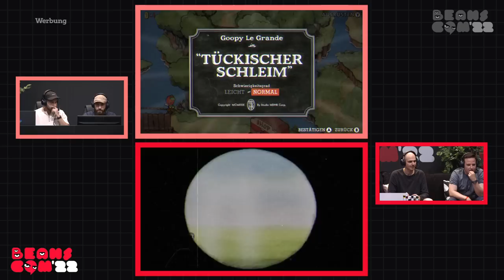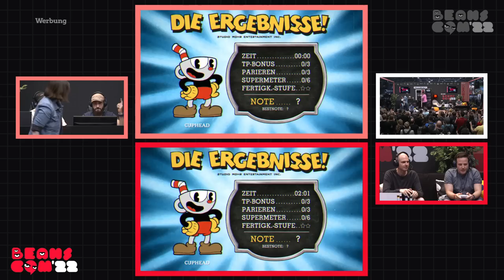Bis die Stimmbänder reißen! Team Berti vs. Team Gregor in CUPHEAD | Couch an Couch - gamescom 2022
COUCH AN COUCH goes GAMESCOM 2022 - als letzter Paukenschlag unserer BEANSCOM im Jahr 2022 spielen Bertan bzw. Berti Sivrikaya und Gregs RPG Heaven-King Gregor Kartsios CUPHEAD im guten, alten COUCH AN COUCH Mode. Dabei werden sie unterstützt von fantastischen Menschen aus unserer Community, mit denen sie in einer Stunde möglichst viele Bosse aus dem JUMP AND RUN von STUDIOMDHR besiegen wollen. Wer obsiegt in dem Game für PC, PS4, XBOX ONE und NINTENDO SWITCH? Und wie viel Stimmvolumen haben die Kontrahenten und Kontrahentinnen noch für die danach anstehende Abschlussparty? Hier erfahrt ihr diese Wahrheiten!
Die Beanscom wurde unterstützt von Bitburger 0,0, fritz-kola und Tchibo.